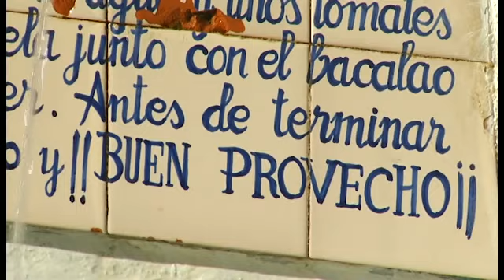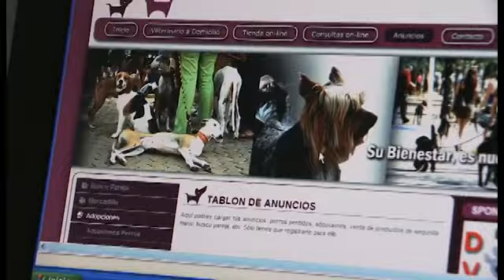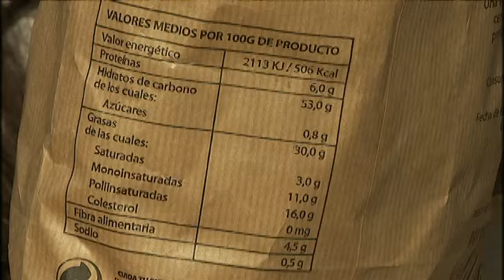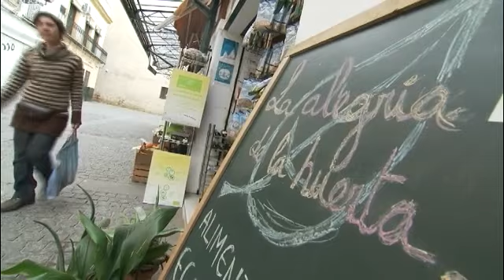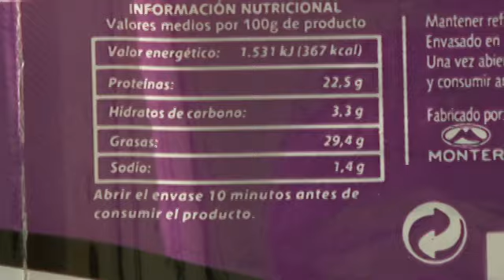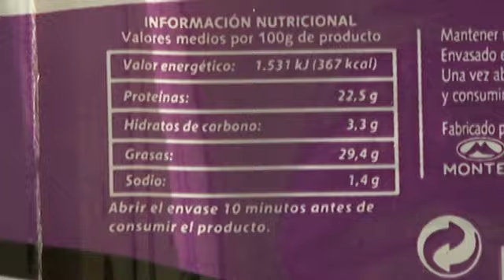Salud al día | Visita excepcional del doctor Bernat Soria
Programa: Salud al día | Emisión: 20/12/15
El espacio que dirige Roberto Sánchez Benítez ofrece algunas recomendaciones para evitar algunas enfermedades con hábitos saludables muy sencillos. Para ello ha contado en el plató con la presencia del doctor Bernat Soria, Investigador y Catedrático en Medicina Regenerativa.

Además, analizan las virtudes e inconvenientes de algunos de los aperitivos más frecuentes en nuestras mesas cuando llegan las comidas de Navidad.

También participa el oftalmólogo Luis Castillón, que responde a varias dudas sobre la salud de nuestros ojos en la nueva sección de Consultorio Médico.